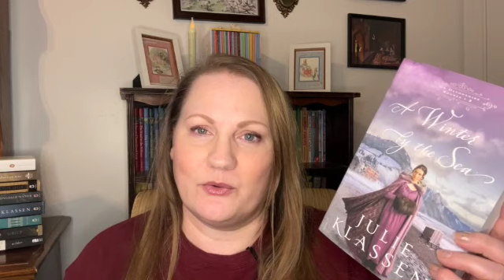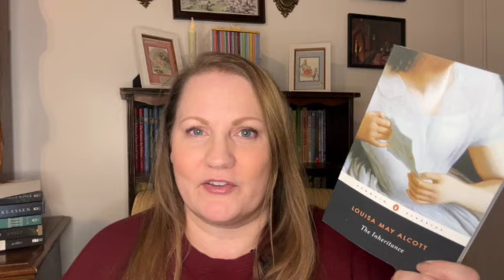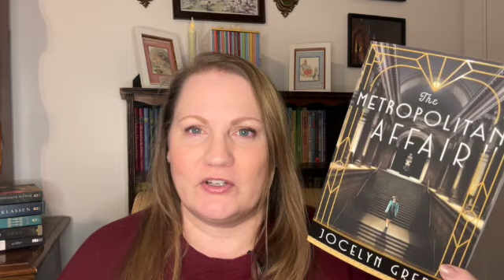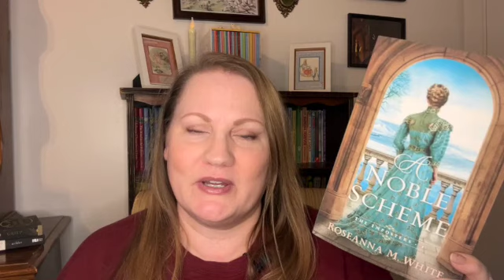Shower Me With Flowers Spring Christian Readathon TBR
This is my TBR for the Christian Readathon hosted by @paperbacksandponytails